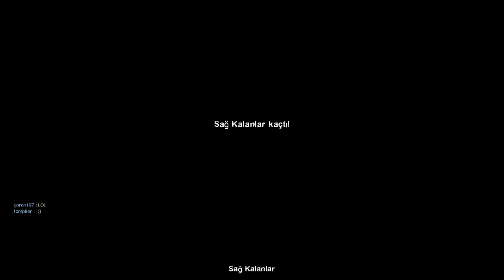Left 4 Dead 2 Campaign Gameplay (invoked inferno)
Playing L4D2 on the new map  (invoked inferno)